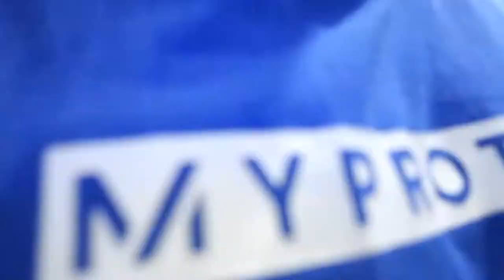YOU HAVE TO EAT TO GROW AS A NATURAL BODYBUILDER